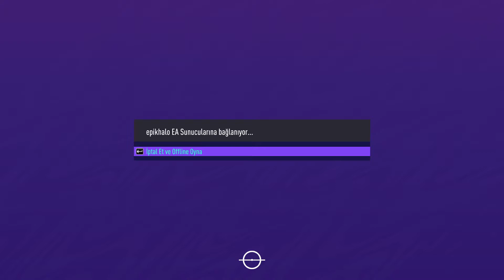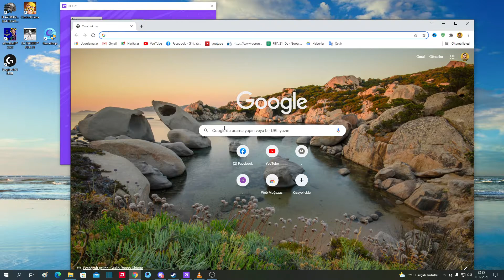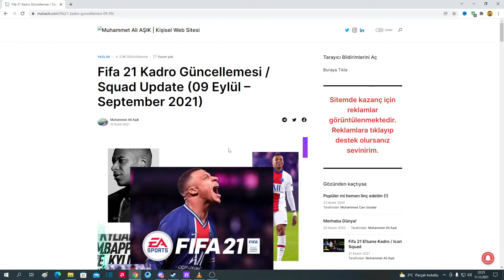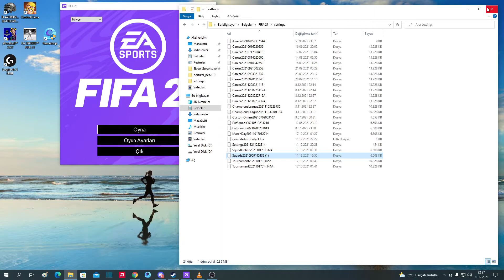FİFA21 2022 TRANSFER YAMASI YENİ YAMA SON TRANSFER YAMASI NASIL YAPILIR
MERHABA ben halil.
izlediginiz ıcın tesekurler
FIFA21 NEWEST PATCH HOW TO MAKE 2022 LAST TRANSFER PATCH

sorularınız ıcın dıscordumuza beklerız